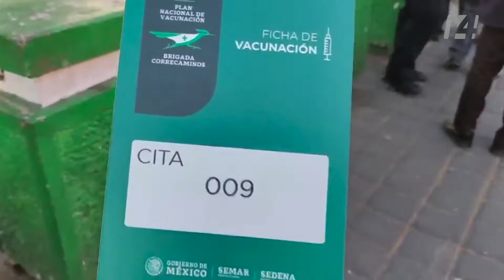Conferencia matutina, 15 de marzo de 2021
En conferencia de prensa el presidente Andrés Manuel López Obrador informó sobre el envío de una carta dirigida al ministro presidente de la Suprema Corte de Justicia de la Nación, Arturo Zaldívar, para solicitar se indague la actuación del juez que concedió amparo contra la nueva Ley Eléctrica.